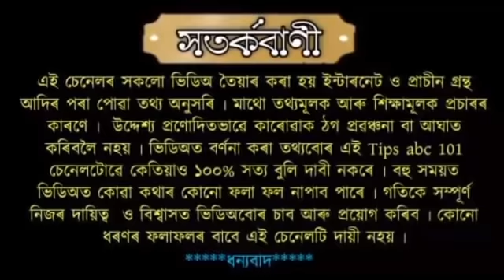বহাগ বিহুৰ দিনটিত লাভ কৰিব এই ৰাশিয়ে ভাল খৱৰ ৷৷